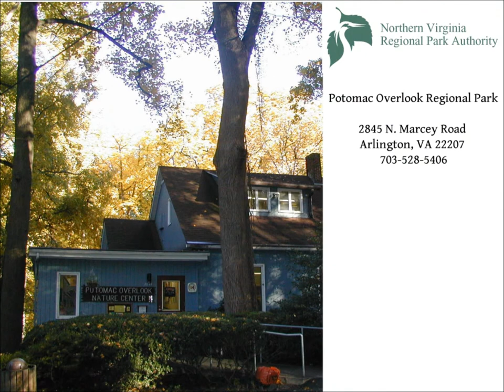30 Seconds Outdoors: Spring Peepers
Find Potomac Overlook Regional Park on Facebook or on our website for our schedule of exciting nature programs and awesome wildlife facts and pictures:

Spring peepers are one of the first frogs that call in the Spring.  Although not often seen, their peeping song provides a soundtrack as the warm nights of summer arrive.

The Nature Center at Potomac Overlook Regional Park was converted from a house built in 1912. It contains a variety of exhibits on local human and natural history and is the office for the Park Authority's naturalist staff.   Energy efficiency and renewable energy systems are also featured.

An auditorium, holding up to 30 people around tables or 50 people seated in rows, can be rented for birthday parties or group meetings as the park's schedule allows.  The center's energy efficiency and renewable energy systems are also featured.

On the Potomac Palisades in north Arlington, Potomac Overlook offers 70 acres of peaceful woodland, trails, educational gardens, a small picnic area and a Nature Center. The Nature Center features brand new exhibits called the "Energerium", offering visitors a fun and accessible way to learn energy basics and ways they can help create sustainable energy solutions. The displays blend lessons from ecology, Earth Science, physics, chemistry and other topics in clear, understandable ways. The Nature Center also houses live animals and natural history exhibits and is the office for NVRPA's naturalist staff.